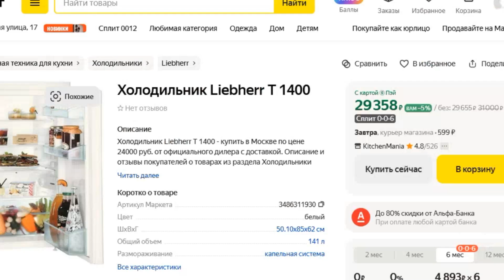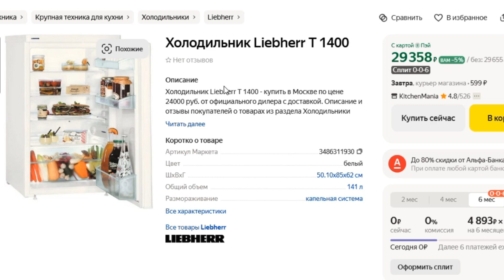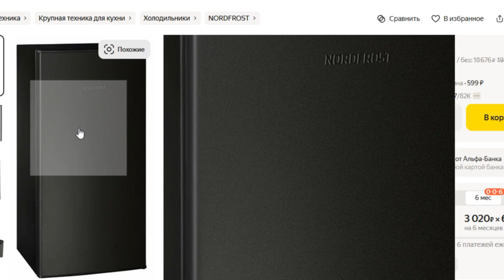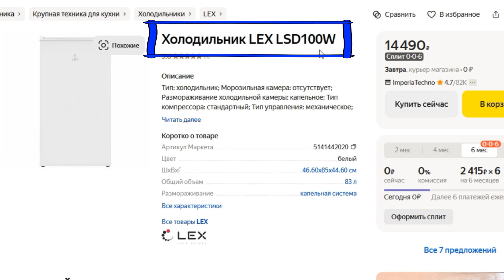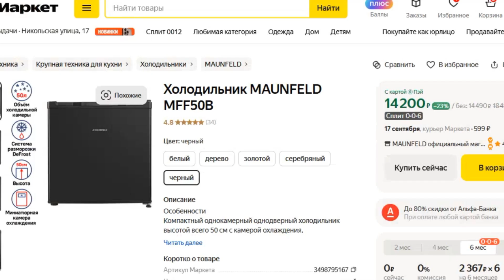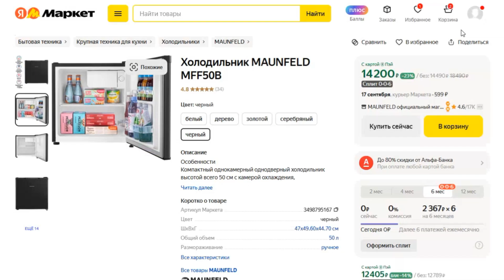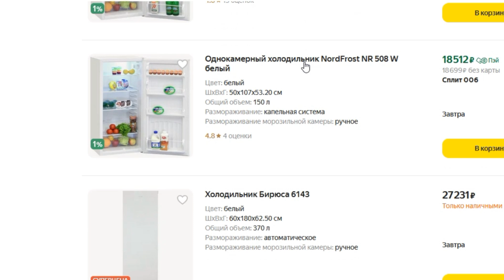ТОП-5 лучших однокамерных холодильников без морозильной камеры. Рейтинг